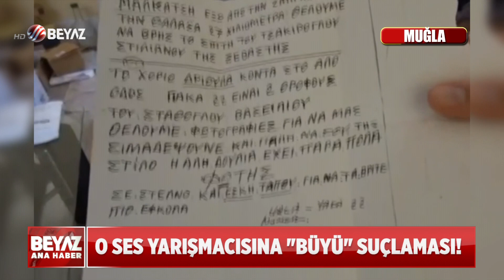'CİN ÇIKARMA' VAADİYLE DOLANDIRICILIK!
Muğla'nın Fethiye ilçesinde, dini ritüel adında cin çıkarma ve cinsel gücü artırma vaadiyle ürün satarak dolandırıcılık yapan 3 şüpheli yakalandı. Operasyon kapsamında ele geçirilenler ekipleri şaşırttı. Öte yandan şüphelilerden birinin geçmiş dönemde "O Ses Türkiye" yarışmasına katıldığı öğrenildi..